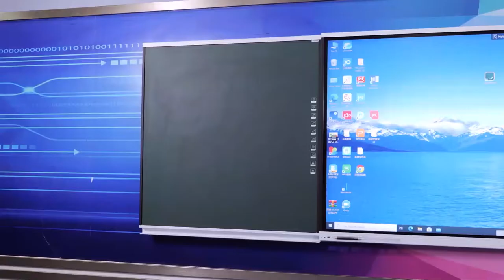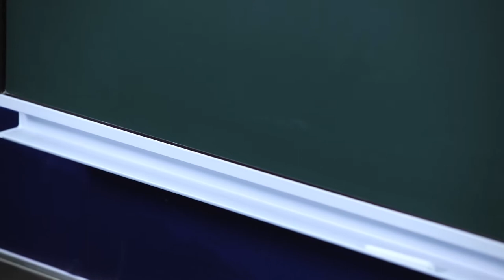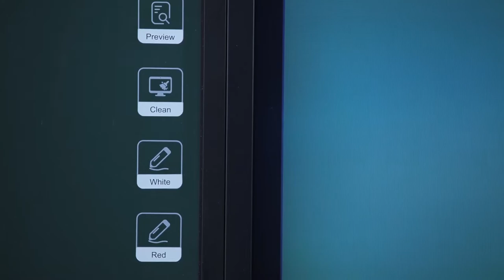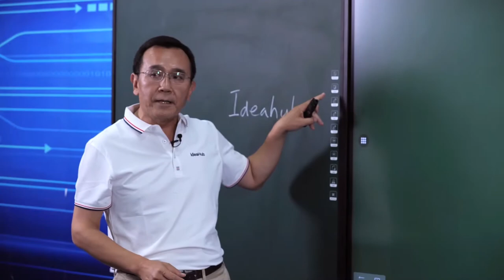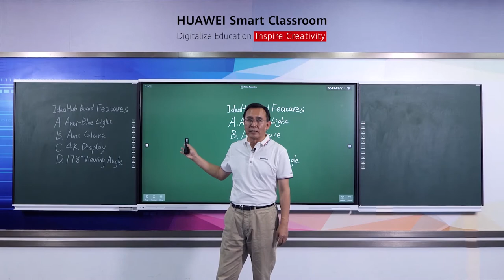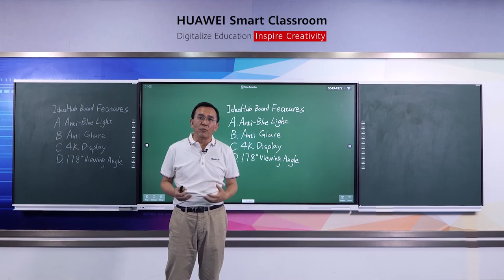Simon Dai Details the HUAWEI Smart Classroom Solution with IdeaHub as Its Core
Join Simon Dai, CTO of Huawei Intelligent Vision & Collaboration Sales Department, in discovering how HUAWEI Digital Blackboard products accelerate education digitization.